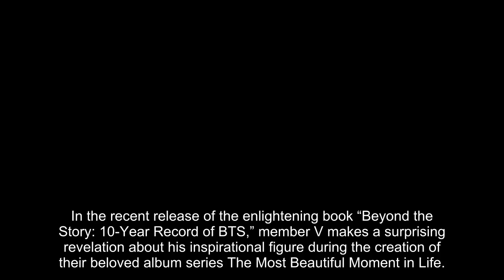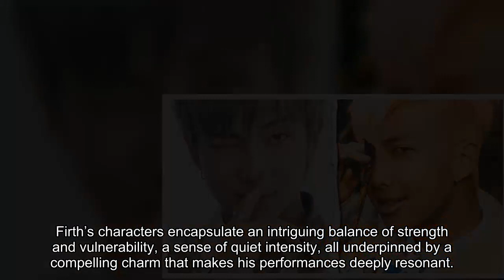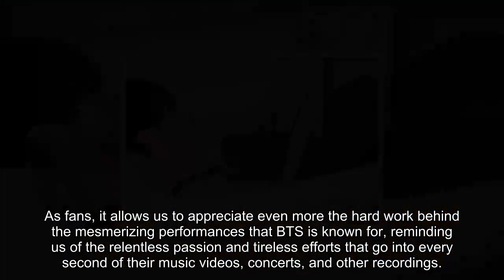BTS V’s Unexpected Role Model For “The Most Beautiful Moment in Life” Era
In the recent release of the enlightening book “Beyond the Story: 10-Year Record of BTS,” member V makes a surprising revelation about his inspirational figure during the creation of their beloved album series The Most Beautiful Moment in Life. To the surprise of many ARMYs, it wasn’t a musician or a K-Pop star but a renowned British actor.

V has always been known for his enigmatic stage presence, a blend of commanding charisma and a delicate vulnerability that sets him apart. He has often described the importance of creating connections, not just with his bandmates and fans, but with the world around him as a way to grow artistically. It is this deep connection that has undoubtedly contributed to his multidimensional character both on and off stage.

As stated on the book and later confirmed by V himself, when acting in music videos and performing onstage during these album releases, the BTS superstar channeled Colin Firth.

At that time, Colin Firth was my role model.

Colin Firth, known for his roles in films such as The King’s Speech and Pride and Prejudice, has long been admired for his magnetic charm and expressive acting prowess. For V to have found inspiration in Firth’s work indicates the depth of his approach to artistic expression, as well as his determination to his craft.

It’s intriguing to consider how V might have inco